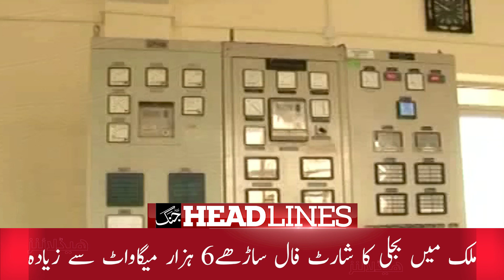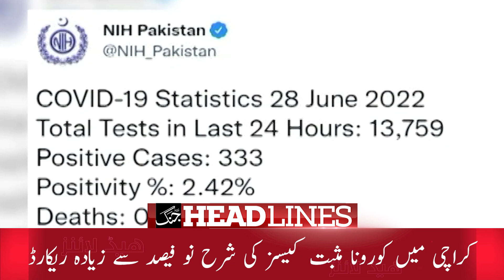Daily Jang News Headlines - 28th June 2022 | Imran Khan Anti US Statement - PM Shehbaz Sharif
News Headlines | Jang News | Pakistan News | Headlines Today | Prime Time Headlines | News Bulletin